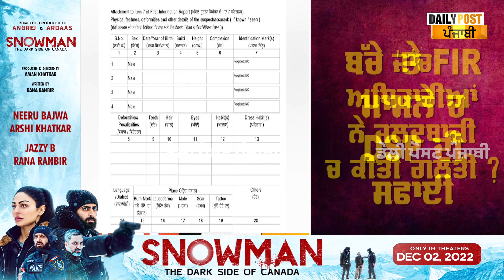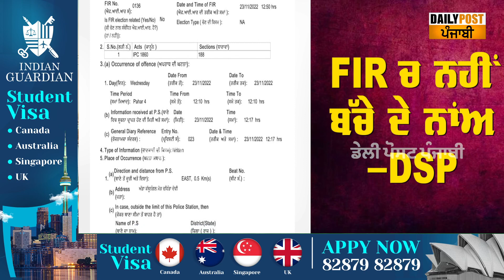Breaking : 10 ਸਾਲ ਦੇ ਬੱਚੇ 'ਤੇ ਹੋਈ FIR ! ਗੰਨ ਨਾਲ ਤਸਵੀਰ ਹੋਈ ਸੀ viral , ਹੁਣ DSP ਮੰਗ ਰਿਹਾ ਮੁਆਫੀ...